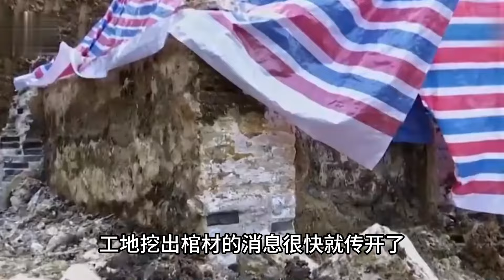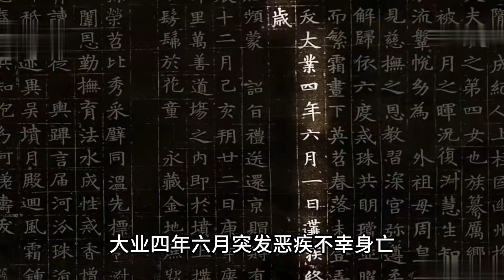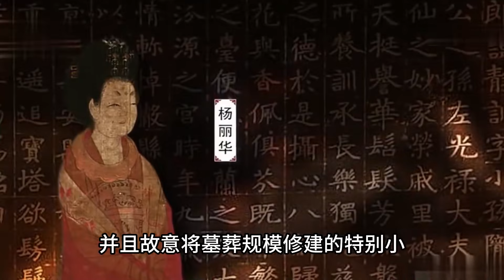陜西挖出九歲女孩墓，棺板上刻著“開者即死”，棺內珍寶堆積如山